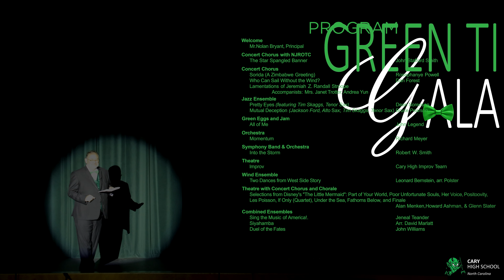Cary High School Green Tie Gala 2024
Cary High School Green Tie Gala 2024, performed on April 18, 2024.

GREEN TIE GALA 2024 PROGRAM

Art Exhibit
  Live art: Greta Valyko, Avery Bjurstrom, Emma Ranft

Welcome
  Mr. Nolan Bryant, Principal

Concert Chorus with NJROTC
  The Star Spangled Banner                         John Stafford Smith

Concert Chorus
  Sorida (A Zimbabwe Greeting)                   Rosephanye Powell
  Who Can Sail Without the Wind?                Dan Forest
  Lamentations of Jeremiah                           Z. Randall Stroope
               Accompanists: Mrs. Janet Trotter, Andrea Yun

Jazz Ensemble
  Pretty Eyes (featuring Tim Skaggs, Tenor Sax)                                        Dean Sorenson
  Mutual Deception (Jackson Ford, Alto Sax; Tim Skaggs, Tenor Sax         Bruce Pearson

Orchestra
  Momentum                                                      Richard Meyer

Symphony Band & Orchestra
  Into the Storm                                                  Robert W. Smith

Theatre
  lmprov                                                               Cary High Improv Tearn

Wind Ensemble
  Two Dances from West Side Story               Leonard Bernstein, arr. Polster

Theatre with Concert Chorus and Chorale
   Selections from Disney's "The Little Mermaid": Part of Your World, Poor Unfortunate Souls, Her Voice, Positoovity, Les Poisson, If Only (Quartet), Under the Sea, Fathoms Below, and Finale
                                                                              Alan Menken,Howard Ashman, & Glenn Slater

Combined Ensembles
  Sing the Music of America!.                         Jeneal Teander
  Siyahamba                                                       Arr. David Marlatt

Cary Fine Arts teachers: Eric White, Rachel Yero, Abi Sabiston, Halley Batts, and Chris Foster. Under overall leadership by Ed Yasick.